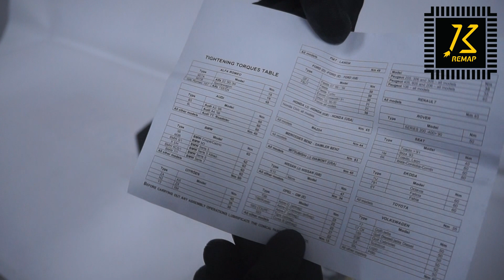Unboxing KB Remap BRATEX RIBBED FOLDABLE STEERING WHEEL HUB 6 HOLES SCREW IN STEERING WHEEL HUB BMW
BRATEX RIBBED FOLDABLE STEERING WHEEL HUB 6 HOLES SCREW IN & GT2I STEERING WHEEL HUB BMW